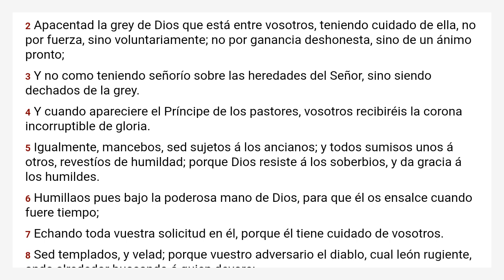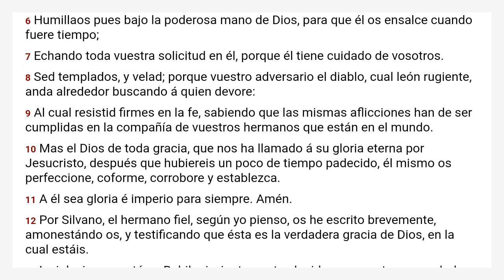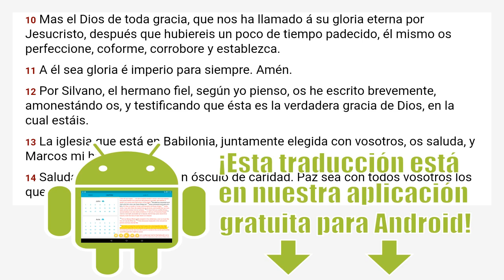1 Pedro 5 Reina Valera 1909